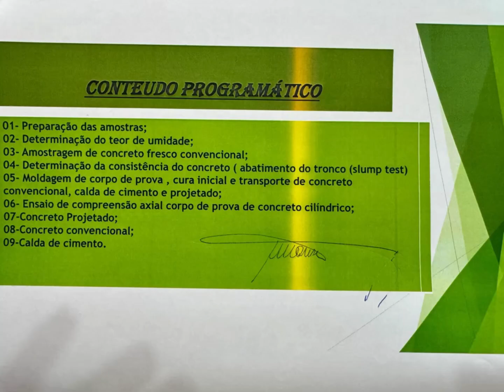Visita Técnica de fiscalização a obra ESCALVADO